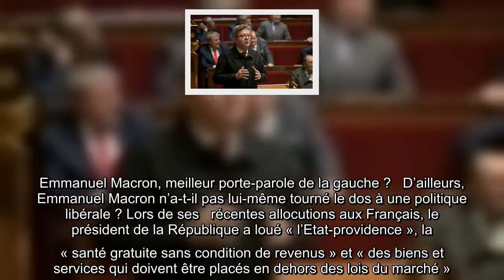Coronavirus : Entre espoir et prudence, la gauche rêve d’un nouveau monde après l’épidémie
La gauche espère que la crise permettra un changement radical de politique.   « Le monde d’après, sur lequel à présent nombre projettent leurs espérances, doit commencer maintenant avec d’autres moyens de produire et d’échanger », a lancé Jean-Luc Mélenchon.   Le chef de l’Etat a lui-même mis en suspens les réformes en cours et promis des « décisions de rupture », mais les élus d’opposition restent méfiants.   Soudain, la gauche se (re)mit à rêver. Face au coronavirus, sa propagation mondiale, ses conséquences sanitaires et   économiques, les élus de gauche espèrent, enfin, un changement radical de politique. « La pandémie est certes un fait biologique. Mais elle est avant tout un phénomène social », lançait ainsi Jean-Luc Mélenchon à l’Assemblée nationale ce dimanche. « Le monde d’après, sur lequel à présent nombre projettent leurs espérances, doit commencer maintenant avec d’autres moyens de produire et d’échanger ».   Des insoumis aux socialistes, plusieurs responsables politiques  ...